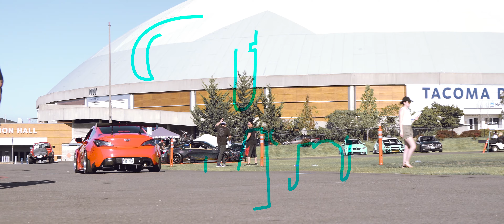FitMint Seattle 2019 | Shifted Optics (4K)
This was an awesome event that took place in July where 100% of the proceeds go to charity. Chad, the owner of the show, put on a great event that is continuing to grow every year.

Hope you guys enjoy! Short and simple show coverage this time!